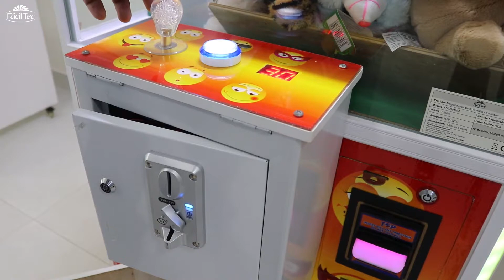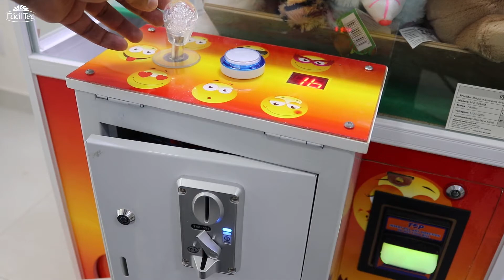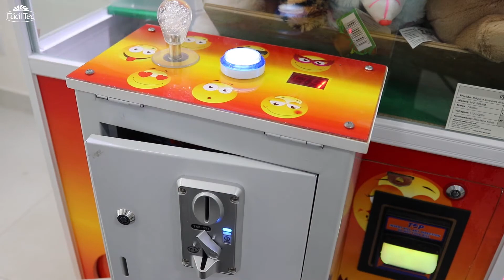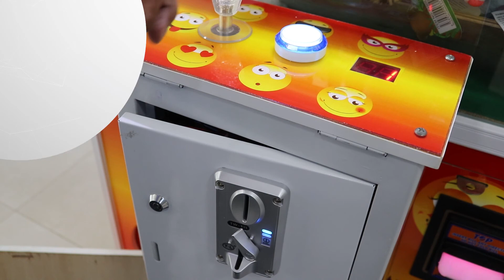FácilTec | Máquina de Diversão Grua MVLS01NM SH | Como configurar o moedeiro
_________________________________________________________________________________________________________________________________________________________________________________________________________ Neste vídeo o impressor de Brasília, Jairton, ensinou como configurar o numero de jogada e o tempo de cara jogada na Máquina de Diversão Grua modelo MVLS01NM SH Emoticon, esse vídeo vale para o modelo MVLS01NM SH Floresta, as duas máquinas gruas são da FácilTec.

FácilTec é uma marca do grupo Multivisi.